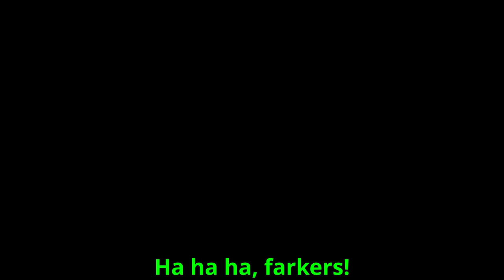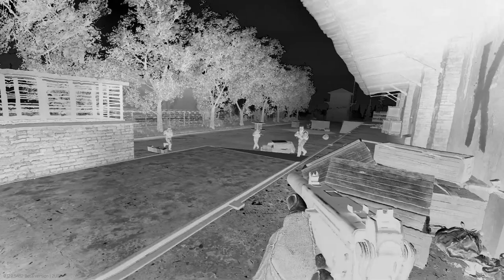Making scav friends in Escape from Tarkov kinda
Join me, Concrete "Jeff" and Uberleet "Kirk" as we not only head into military base as a bunch of clueless scavs, but somehow manage to recruit 4 random other players too kinda help us.
It doesn't end well for all of us but i will let you figure out the whole story yourself.

Mc Tree
Check him out at Soundcloud

Coubo